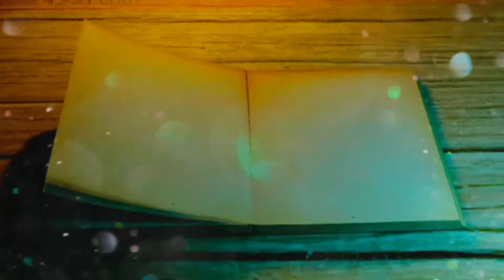Barish Ka Mausam